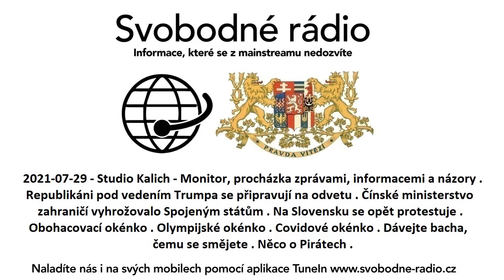2021-07-29 - Studio Kalich - Monitor, procházka zprávami, informacemi a názory .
Republikáni pod vedením Trumpa se připravují na odvetu
Čínské ministerstvo zahraničí vyhrožovalo Spojeným státům
Na Slovensku se opět protestuje
Obohacovací okénko
Olympijské okénko
Covidové okénko
Dávejte bacha, čemu se smějete
Něco o Pirátech